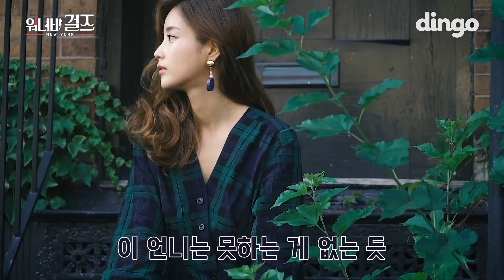[워너비걸즈] EP.4 기은세의 One day